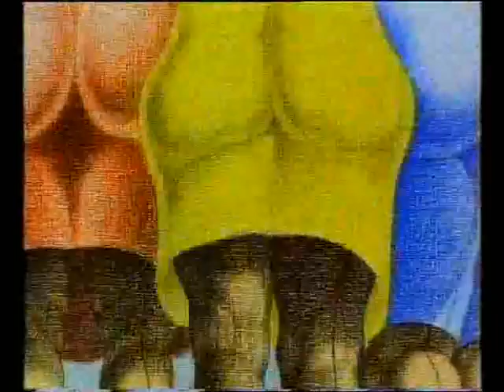Kytecrash - Mumbay , animation by Drasko T.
This clip is an idea & realization of Drasko Turcinovic.
Kytecrash's inspiring mix of hip-hop & jazz music meets my animation of urban life.
The animated material is used from my film made in 1995.